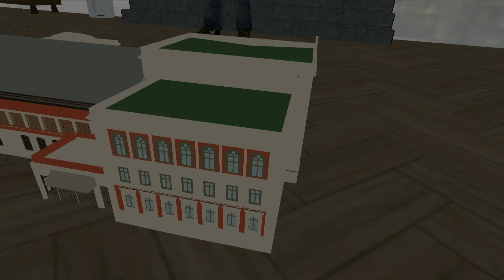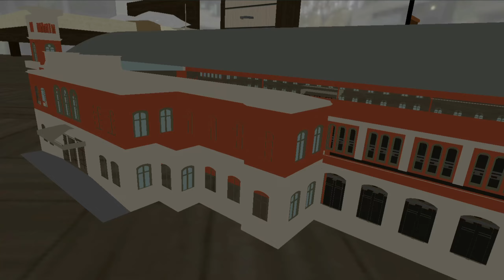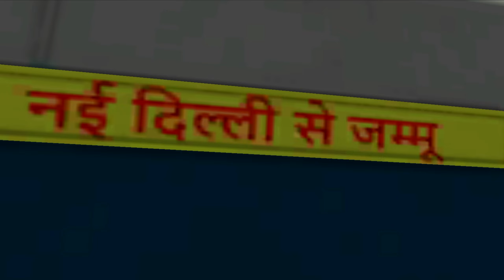NEW LUXURY RAILWAY STATION FRANKLIN MAKES IN INDIAN BIKES DRIVING 3D | SIDHU GΔMER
CREDIT - @rohitgamingstudio6902